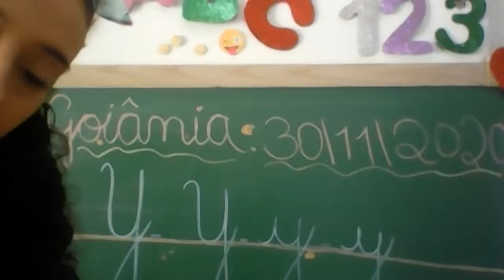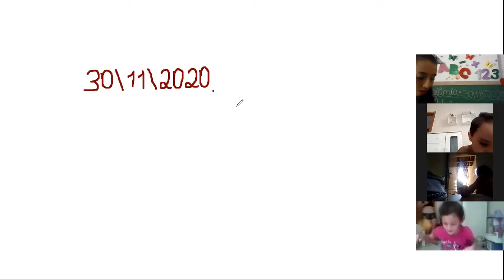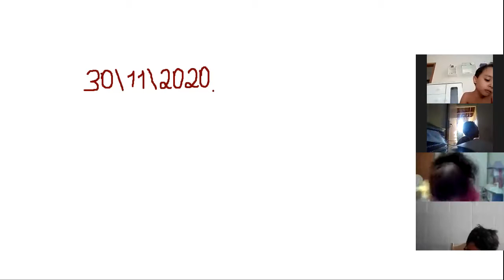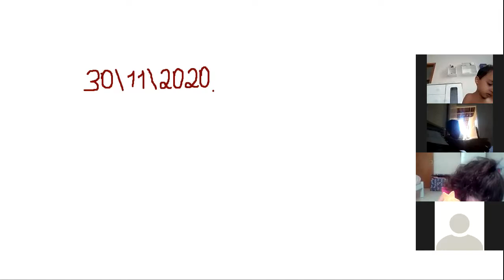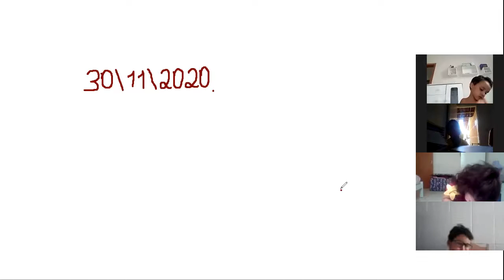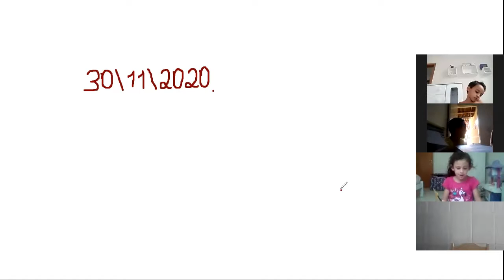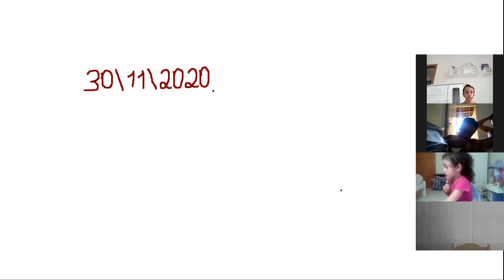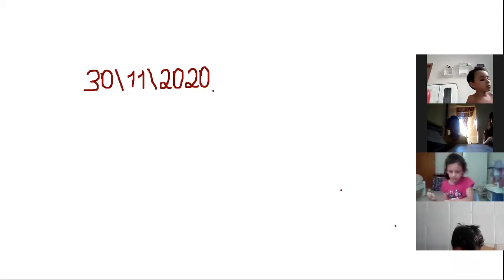Professora Ysabela Jardim I Aula no Zoom dia 30/11 2ª aula